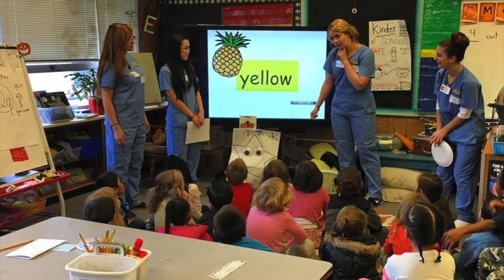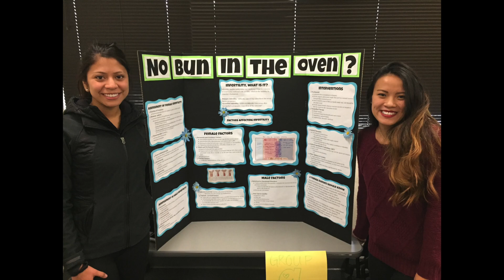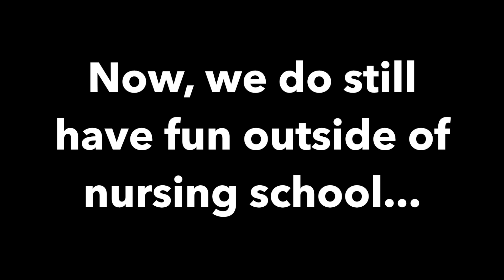PLU BSN Cohort Slideshow- Graduating Class of Fall 2018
A whirlwind 3 and a half years of laughs, lots of crying, confusion, joys, cohort babies, life-changing clinical experiences, and friendships to last!!